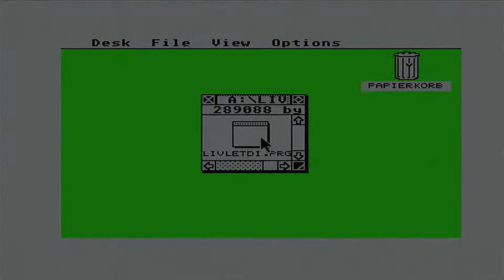Live and Let Die - Atari ST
In this video, Live and Let Die, released in 1988 for the Atari ST by Domark/Elite.
The tie-in of the homonymous movie starring 007 James Bond, this game puts you on a speedboat and all you have to do is shoot at enemies while avoiding obstacles and take gasoline cans to replenish your gas tank. If you run out of gas it's game over.
Graphically it's good, there's a good sensation of speed, the audio is ok as also it's the playability altough it tends to become boring.
Here you'll find loading screens and gameplay.